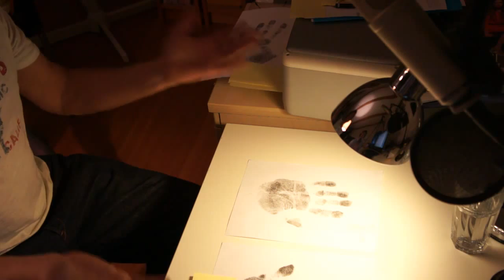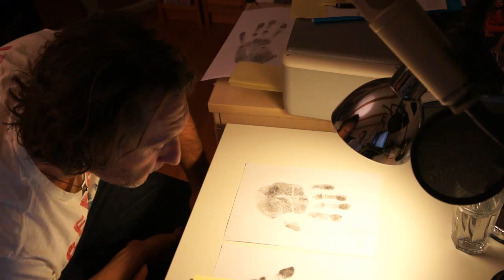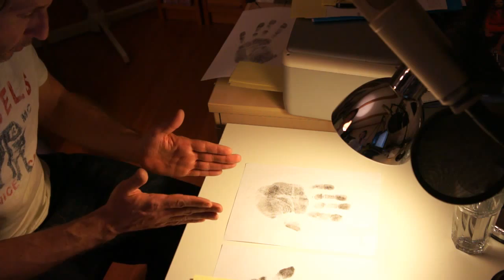The Hands of Bertrand Piccard, Around the World Balloonist, and Founder of Solar Impulsee 2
Hand Analysis by the head of the Institute of Hand Analysis in Switzerland, Pascal Stoessel. Pascal had no knowledge that he was analyzing for Bertrand Piccard.